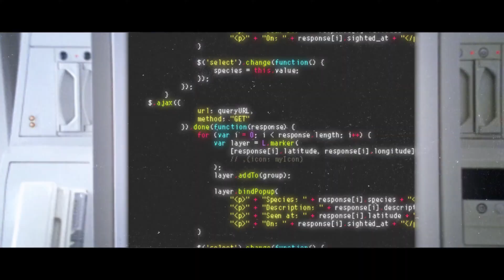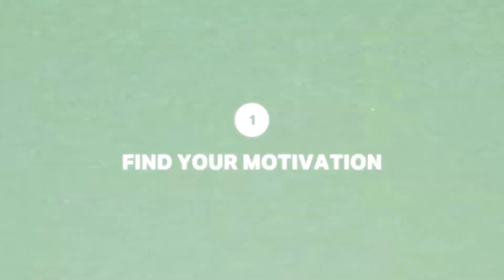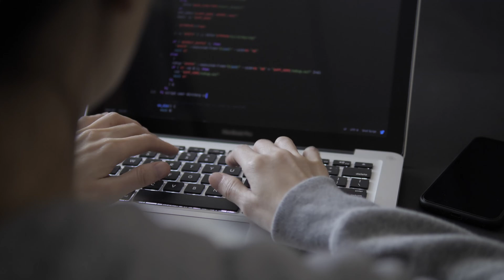If I Started Over with Learning to Code, I’d Do THIS First.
I recently started a programming project related to something I had never done before with code

And just before I opened my laptop and I was about to start building it, I realised…

“this is freaking terrifying”

And it reminded me about exactly what I had felt when I started learning to code for the first time.